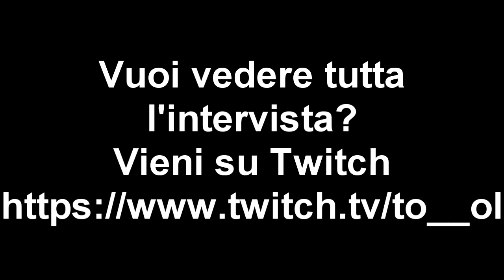ZANO PARLA DI FIFA, COMMUNITY E FUTURO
Estratto dell'intervista a Zano tenuta nel mio canale di Twitch